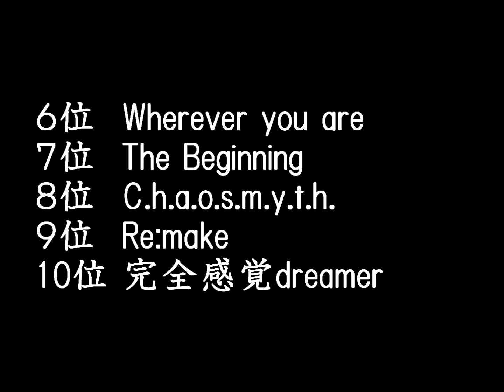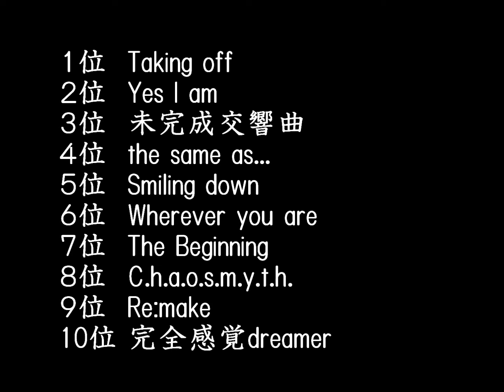【ONE OK ROCK】好きな曲TOP10！！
今回は【ONE OK ROCK】の好きな曲TOP10を発表してます。